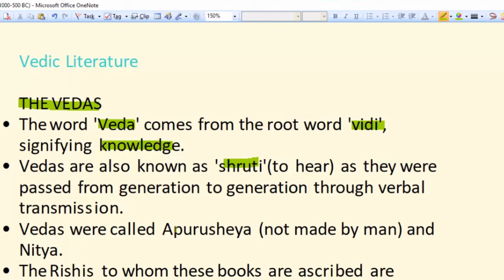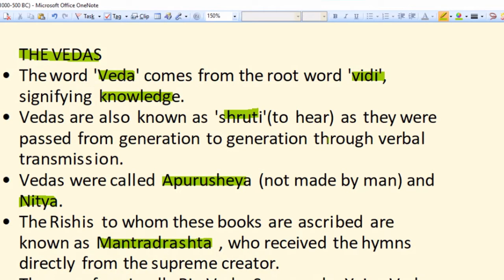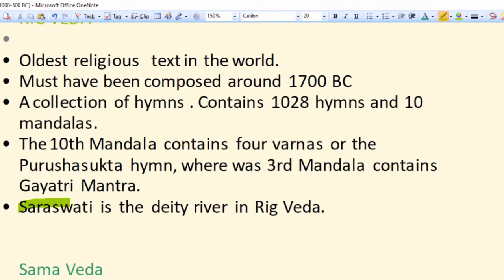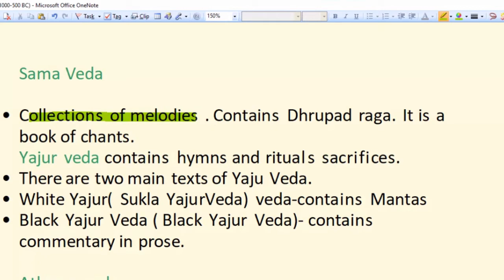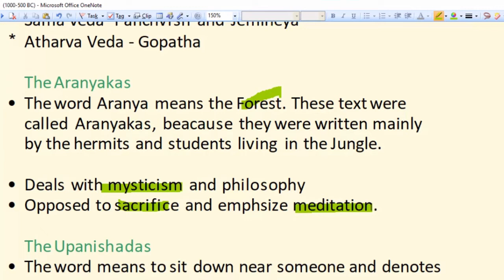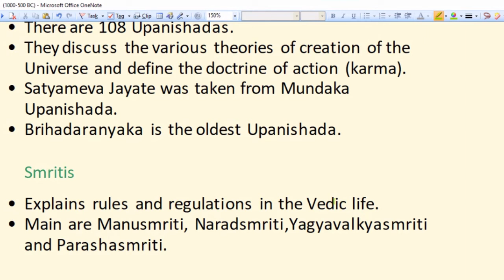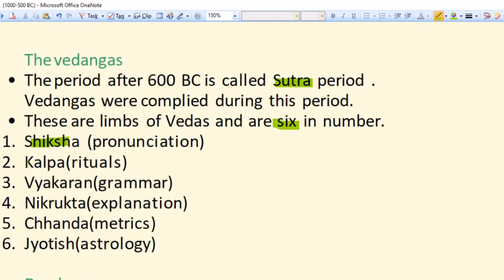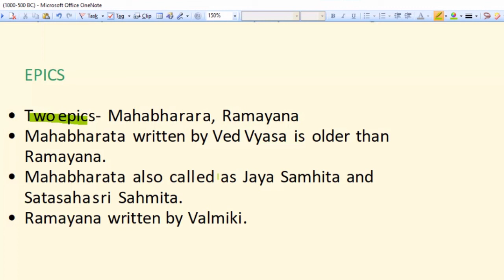Vedic Literature, The Vedic Age(Ancient Indian History) in Odia with details explanation class-10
This is an educational video for all competitive exams.In this video i discussed  Vedic literature of The Vedic Age chapter of Ancient Indian History in Odia. In my previous videos i covered The stone age, and Indus Valley Civilisation chapter with details explanation in Odia. so, please watch my videos and do like , share , and subscribe to my channel Online Learners Adda.